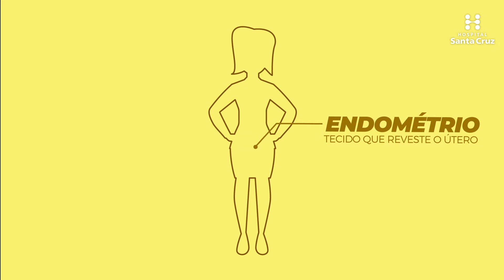Mês mundial da Endometriose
Março é o Mês Mundial de Conscientização da Endometriose, doença que atinge cerca de sete milhões de brasileiras, segundo a Organização Mundial de Saúde (OMS). Entenda a doença e os tratamentos disponíveis com nosso especialista no assunto, o Dr. Lucas Marin Dallstella.